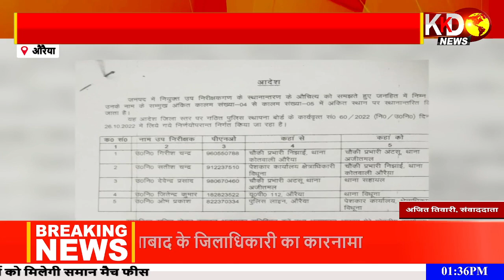Auraiya: अपराधों पर अंकुश लगाने में पुलिस नाकाम!